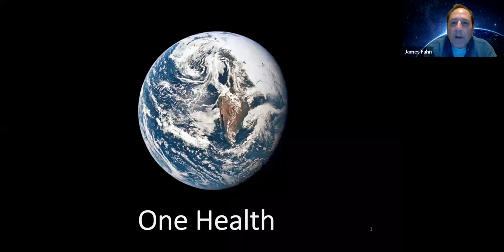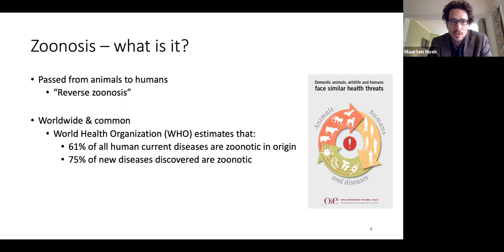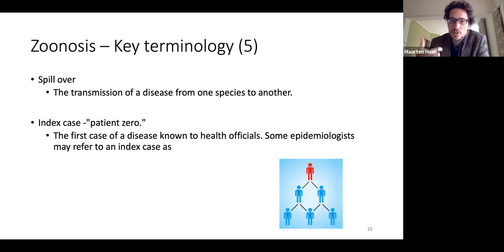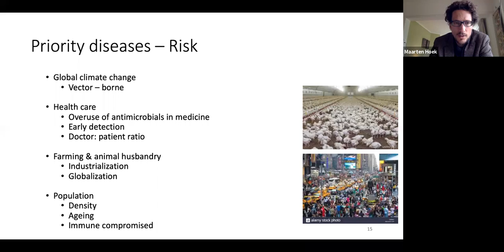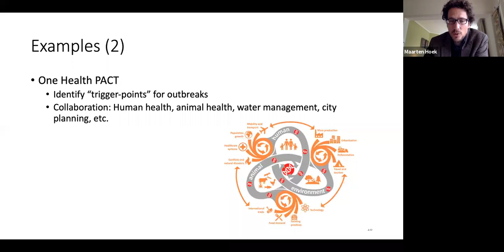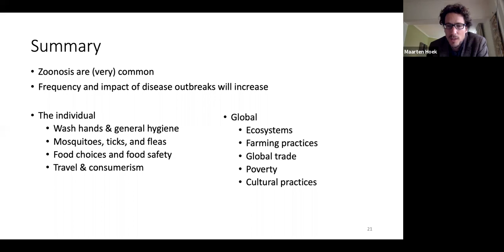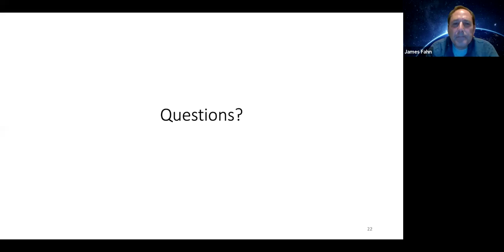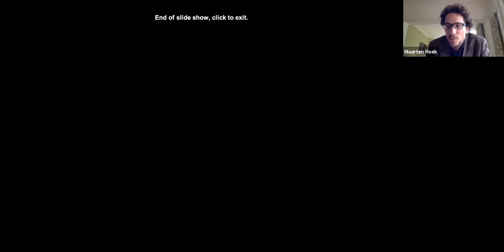Zoonotic Diseases: Wildlife Trade, the Disruption of Ecosystems, and the Spread of Epidemics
This webinar, organized by Internews Earth Journalism Network, explored threats posed by human-wildlife interactions and how environmental disruption is heightening our risk of pandemics like the one we’re currently facing. How can we be more aware of the source of these diseases? How can we work to prevent such outbreaks from occurring in the future?

Guest speaker Maarten Hoek is a senior public health manager and Non-Executive Director of Madaktari Africa, a non-profit organization working to educate and train health care workers in Sub-Saharan Africa. A doctor in veterinary medicine, epidemiologist, risk analyst, and medical consultant in public health, Maarten has worked on health strengthening projects in Africa for eight years, and is currently carrying out research on coronaviruses.